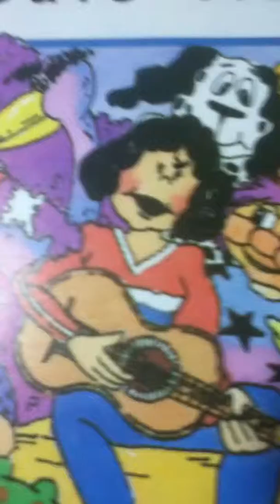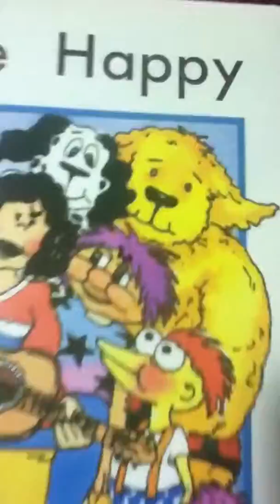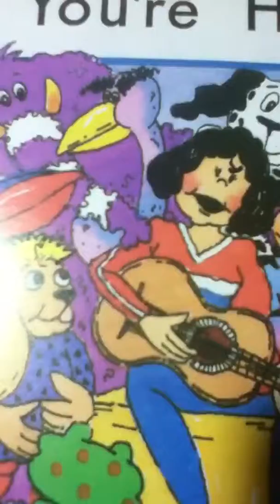The Doodle Band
Little doodle creatures and girl sing sexy and I know it by lmafo